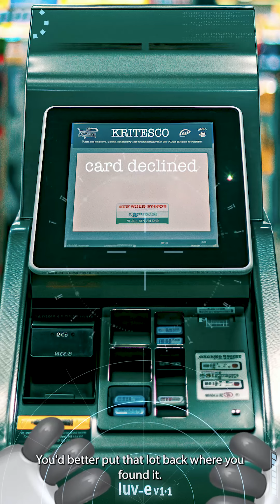POV: Robot Shopping - the fridge is empty so luv-e is off to the shops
POV: Robot Shopping - the fridge is empty so luv-e is off to the shops to stock up on some essentials